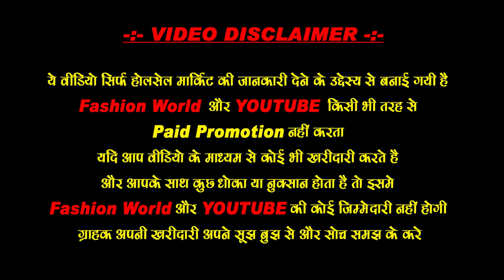Fancy Rakhi 25 पैसे से शुरू 10 गुना कमाई Rakhi Manufactur Rakhi wholesale market Sadar Bazar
Rakhi Wholesale Market in Delhi | Rakhi Market Sadar Bazar | Rakhi Manufacturer

rakhi wholesale market in kolkata
rakhi wholesale market in mumbai
wholesale rakhi online
rakhi making factory
rakhi manufacturer in kolkata
rakhi manufacturer in jaipur
rakhi wholesaler in ja
rakhi wholesale market in delhi
wholesale rakhi online
rakhi making factory
rakhi raw material in delhi